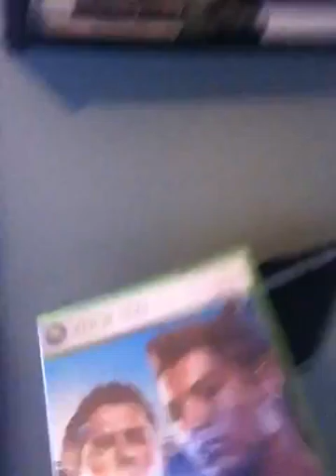Do you want me to destroy my xbox 360 disc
DO you want me to derstroy an old xbox 360 disc or any discs for a series .